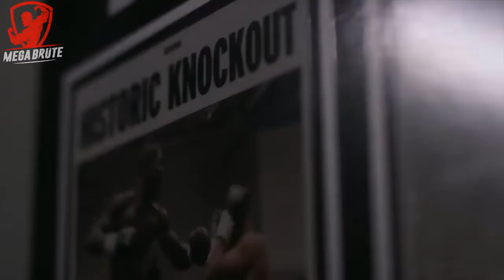Celebrity Workout - Deontay Wilder - The Best Training in One Video!!! - Celebrity Workout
"Need some fitness motivation? The best celebrity workouts should help.

We've got the celebrity scoop on best exercises for abs, bum exercises and tummy exercises. Keep scrolling.

From Khloe Kardashian and Mollie King's serious strength training to Ellie Goulding and Millie Mackintosh's cardio circuits, we've got the best celebrity workouts for full body toning and fat loss.

Tone your tummy like Shakira, and lift your butt like Kate Hudson?

Elsa is a big believer in going in hard and getting home fast, meaning her celebrity workouts are intense and focused.

'When she's working a muscle, she thinks about how it's moving, which helps work it harder and maximise its potential,' says her trainer, Fernando Sartorius.

Shakira's personal trainer, Anna Kaiser, shows us the moves that keep our favourite Colombian in shape. One of the celebrity workouts to bookmark.

Actress and WH cover star Kate Hudson swears by Brazil Butt Lift creator Leandro Carvalho's moves. Get fit and tone your own tush with this celebrity workout.

"Want Kardashian-shaped results? Khloe's PT, Beverly Hills-based strength and conditioning specialist Gunnar Peterson designed this celebrity workout to build strength and keep her heart rate as high as her royalty cheques.

Want a flat stomach like the beautiful Frankie Bridge? Founder of Reshapeology, Anouk Pascale, the woman behind Mrs Bridge’s washboard abs, gives us an amazing ballet-inspired celebrity workout to tone up your core.

David Kirsch, trainer to the Victoria’s Secret models and celebs such as Heidi Klum, has created this bespoke, glute-focused celebrity workout for us. Do three sets of each move, pausing for 60 seconds between sets, two or three times a week.

"The full body plan that Nike trainer Faisal Abdalla uses with Ellie Goulding to get her toned from top to toe. One of our favourite celebrity workouts.

A-list trainer Ramona Braganza has been keeping Ms Alba in shape for 15 years. Here she lets us in on Jessica’s 20-minute celebrity workout routine. Use 3kg weights, alternating legs and arms, and you’re done!

Want a bod like cover star Millie Mackintosh? Do this full nine-move workout, designed by Reach Fitness lead trainer Rich Tidmarsh, three times a week to get lean fast. Celebrity workouts don't get sweatier than this.